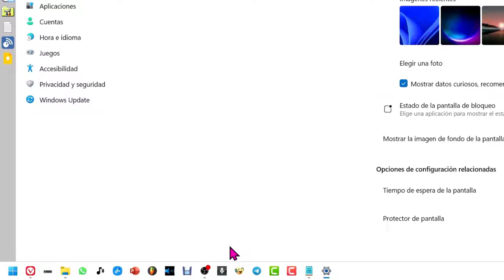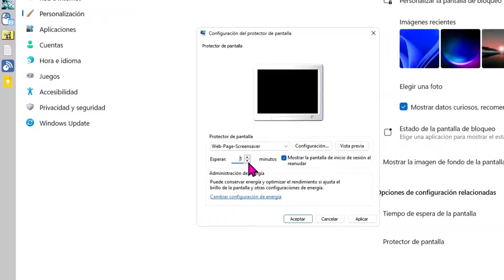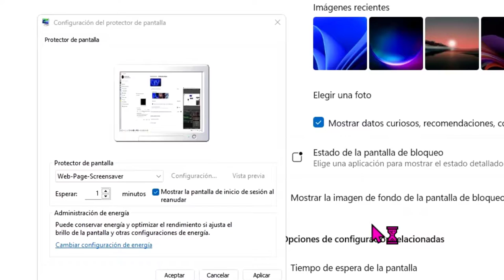Cómo establecer una página web como SALVAPANTALLAS en windows11 ✅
Enseño cómo poner una o varias paginas webs cómo salvapantallas en dispositivos con Windows11

Tutoriales que no te puedes perder, para estar al día.